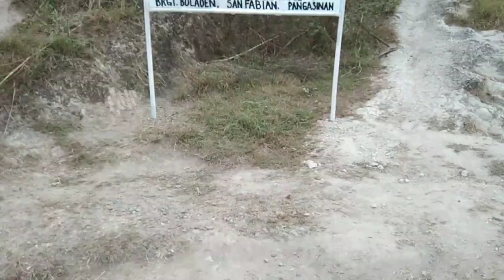[travel vlog]swimming Tayo sa karayan Ka DongsTv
taraswimmingtayosakarayan/brgy#ambalangandalin#Ka DongsTv